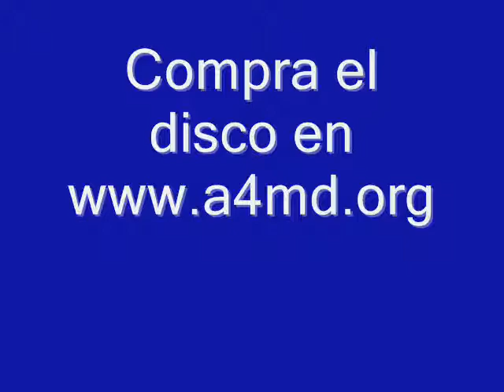01 Calle 13 - La bala en vivo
Del disco: Artistas por Radio Vieques.